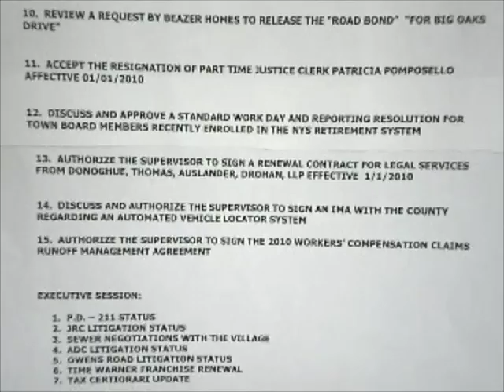01/11/10 Goshen Town Council Work Session Meeting (1)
01/11/2010 Goshen, New York Town Council Work Session Meeting (1)
Produced by Neil MacDonald Hickok